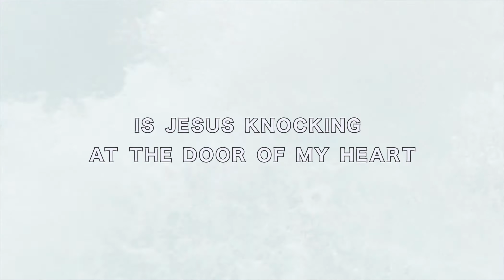"Every person in need is Jesus knocking at the door of my heart" - Pope Francis